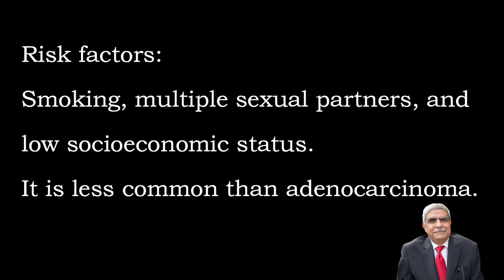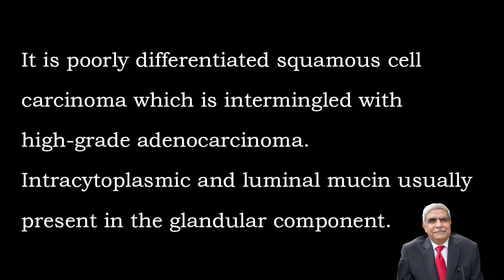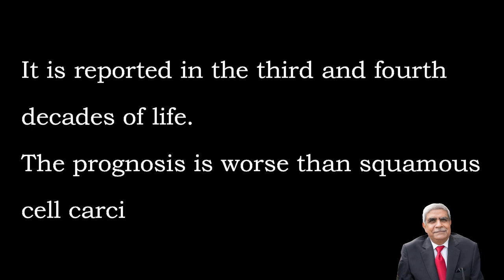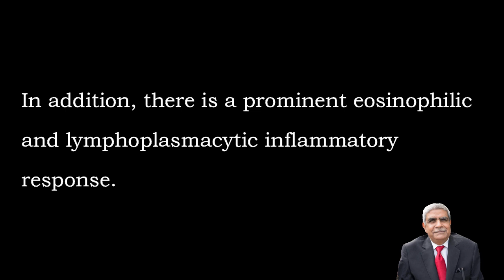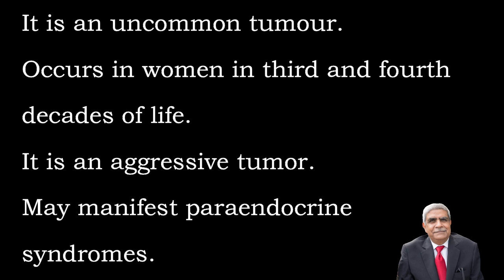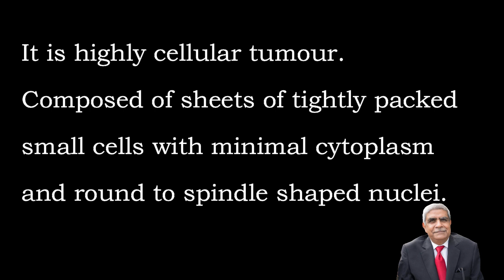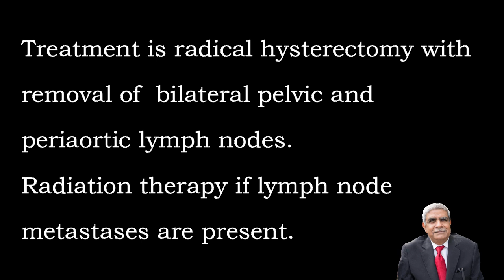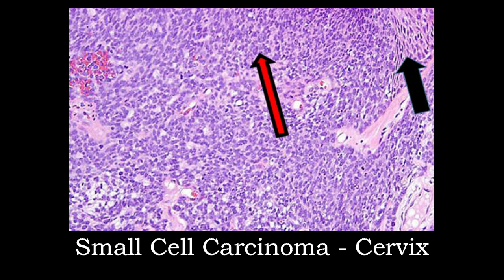ADENOSQUAMOUS CARCINOMA , GLASSY CELL CARCINOMA, SMALL CELL CARCINOMA OF CERVIX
This video mainly focuses on Adenosquamous Cell Carcinoma, Glassy Cell Carcinoma and Small Cell Carcinoma of the Cervix (Female Genital System).  Hope it is useful.
Pathology is easy by this lecture. You will get better understanding of the subject for attempting various questions for passing the examination.